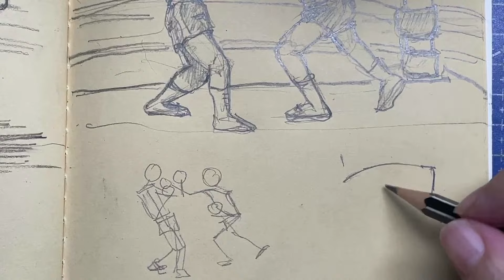อุ๊ปส์!!!!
หวังว่าท่านผู้ชม จะสนุกและผ่อนคลายไปกับการวาดนะคะ